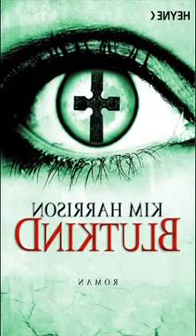Hörbuch Blutkind Teil 7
Kapitel 7.

Kapitel 4.

Kapitel 9 Ja, es geht weiter, nur bin ich ziemlich eingespannt, und stundenlang schneiden kann sehr öde werden. Kapitel 10 ist bereits eingelesen. Und an diejenigen, die sich über die Soundqual.

Kapitel 3 - Update in eigener Sache, 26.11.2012: Hochladen von Videos scheint wieder zu funktionieren :-D Kann mich also demnächst ans Schneiden weiterer Kapitel setzen, aber habt bitte.

Band 7, Kapitel 1 Das Brummen ab ca. der Hälfte ist die Waschmaschine meiner Nachbarn -.-